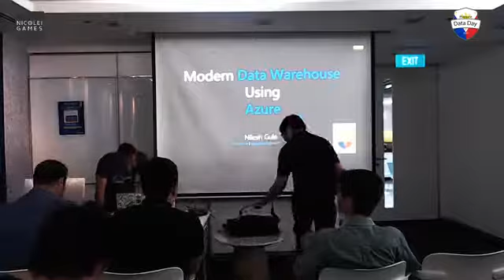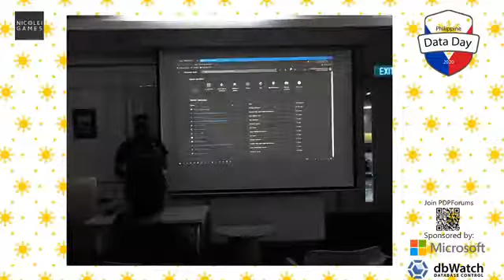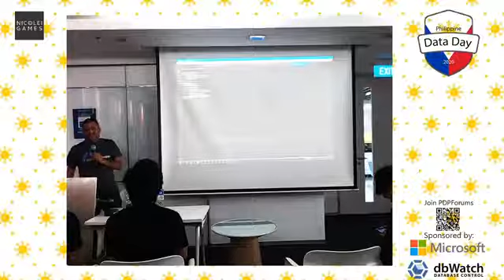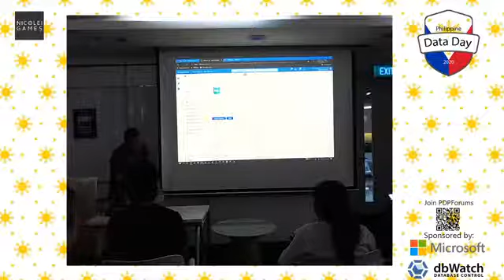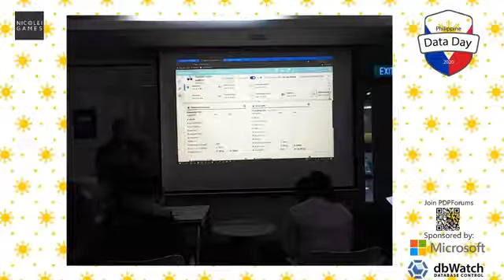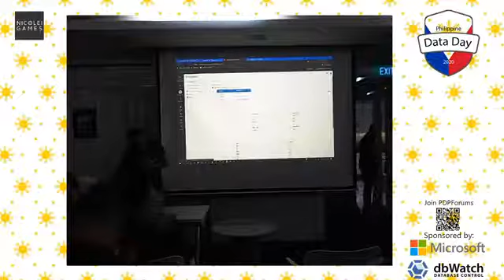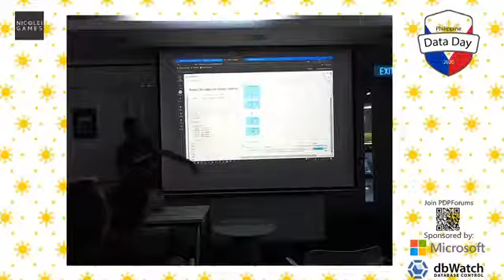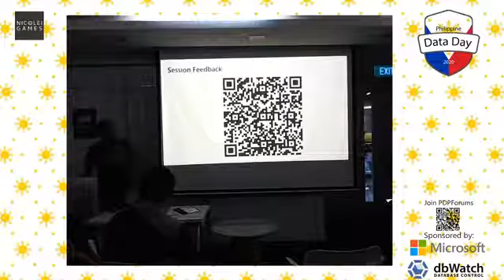Philippines Data Day 2020 Modern Data Warehouse using Azure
Recording of the Modern Data warehouse using Azure session at Manila as part of Philippines Data Day event held on March 7 2020.  The demo covers Azure services like Data Lake Storage (Gen 2), Azure Data Factory, Azure Databricks, Azure Synapse, Key Vault and Active directory to build a modern data warehouse.